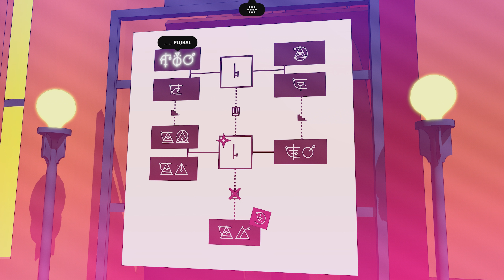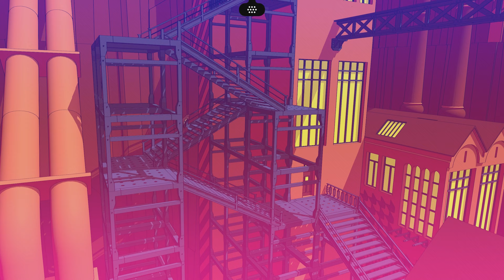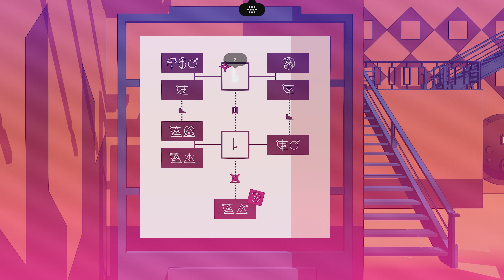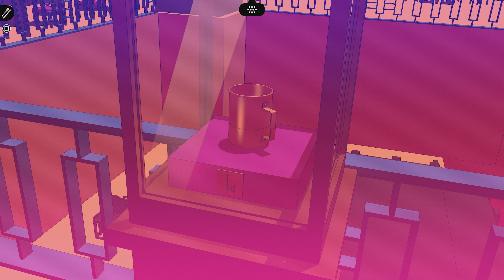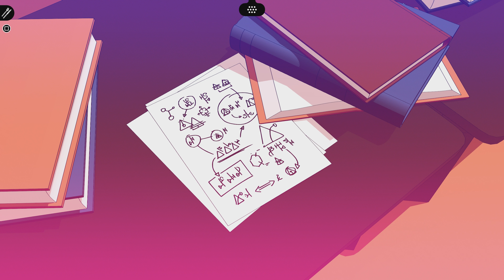Chants of Sennaar // Chapter 04 // The Laboratories // 100% Walkthrough // No commentary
Hey everyone!

Here's my playthrough of Chants of Sennaar.

Chants of Sennaar is a 2023 adventure video game developed by Rundisc and published by Focus Entertainment. Players solve puzzles and minigames to translate fictional languages.

In this walkthrough, I will be decrypting all languages, solving all of the translation puzzles, going through all 4 hidden rooms and getting the Perfect Ending for the game.